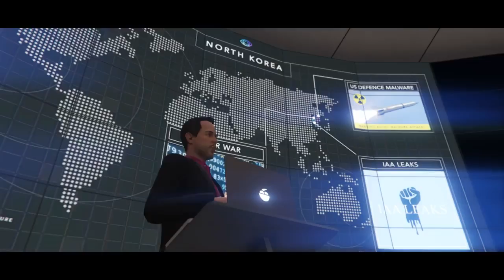GTA Online: The Doomsday Heist Official Trailer